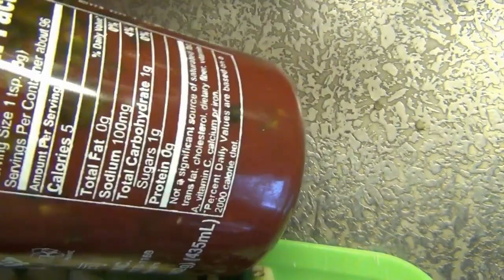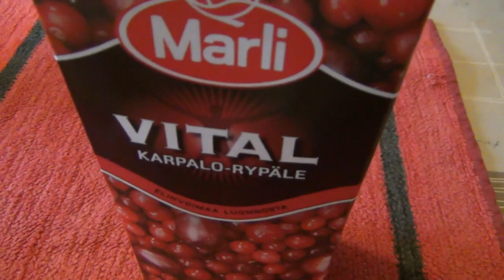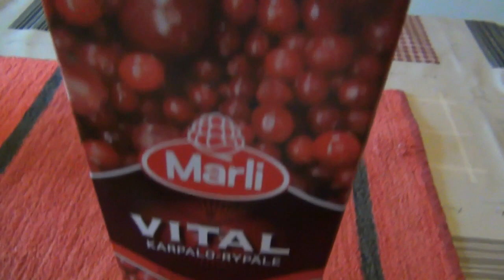Perjantain safkaksi makaronimössöä =:)